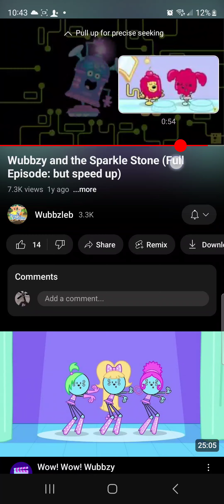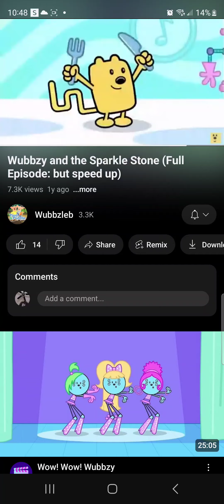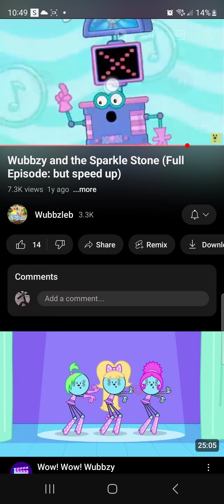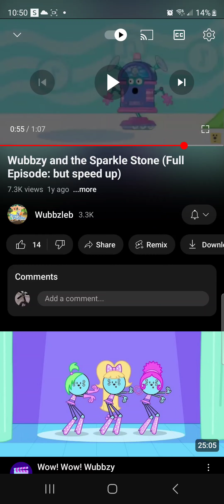CASH CAB DINERS DRIVE-INS AND DIVES SEASON 12 EPISODE 13 AIRED AT 3:00 PM ON FOOD NETWORK 2038